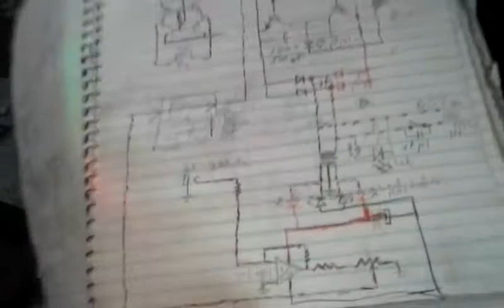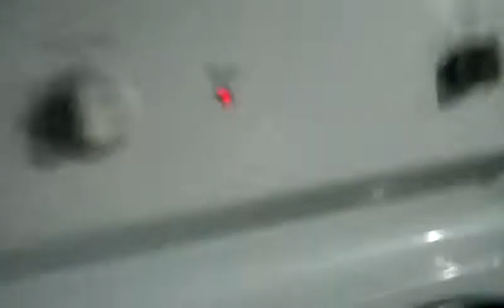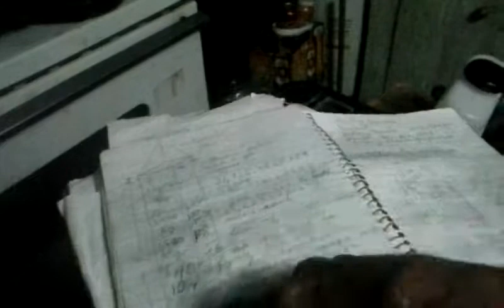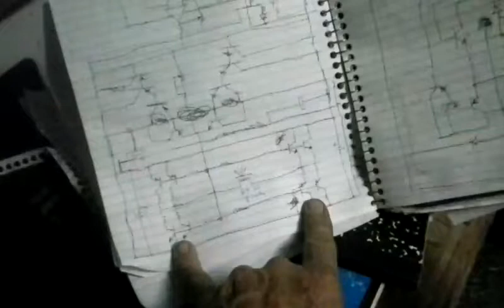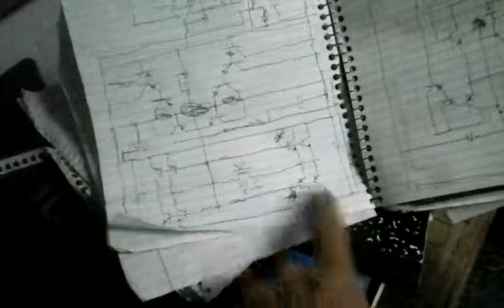Space Suff 1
Roni talks about the Taz units, and about Space City While getting ready to do a modification on a master cylinder. and some where along the way the Public Space Association is mentioned.